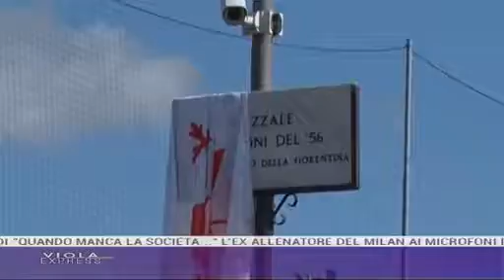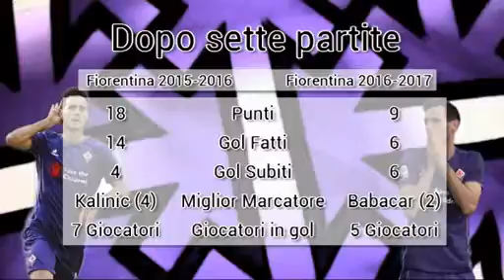VIOLA EXPRESS Lunedì 18.10.2016 1^PARTE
VIOLA EXPRESS 18 ottobre 2016 1^Parte